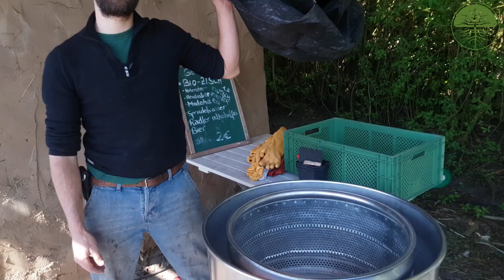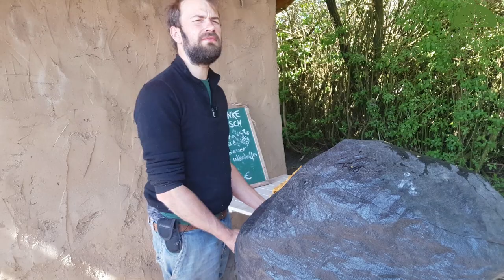Outdoor-Waschstation im Market Garden | Gärtnerhof Wanderup | Rundgang 4 | 2019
Zum Abschluss des Rundgangs zeigt uns Hendrik noch die Waschstation am Gärtnerhof Wanderup. Die neu angeschafften Edelstahltische sind in U-Form angeordnet, sodass beim Waschen der Ernte eine klare Prozessrichtung von ungewaschen zu sauber eingehalten werden kann.

Außerdem sehen wir uns den Selbstbau-Kühlraum mit Klimaanlage und CoolBot sowie die gebraucht gekaufte Salatschleuder aus Edelstahl an.

Tiefer einsteigen in die Marktgärtnerei? Schau mal rein bei unseren Online-Seminaren und hol dir wertvolle Anregungen für deinen eigenen Betrieb!

Präsentiert von Urs Mauk - ReLaVisio
Beratung für regenerative Landwirtschaft und Gemüsebau

Du findest unsere Videos wertvoll und willst uns unterstützen? Wir freuen uns über deinen Beitrag!

Literatur zum Thema:

Statt bei Amazon Bücher bei einem sozial-ökologischen Versand bestellen!
Ihr entscheidet wer euer Geld bekommt!